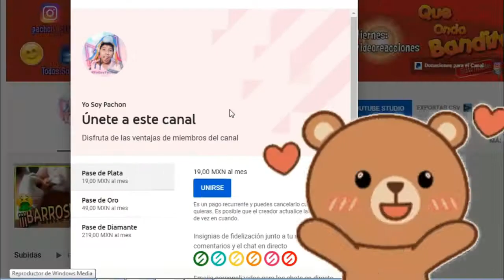VIDEOS PARANORMALES DE TIK TOK - PARTE 3 - REACCION